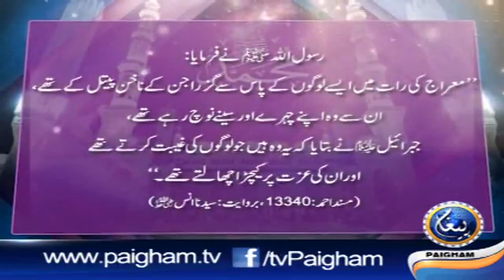Hadees in Urdu 171